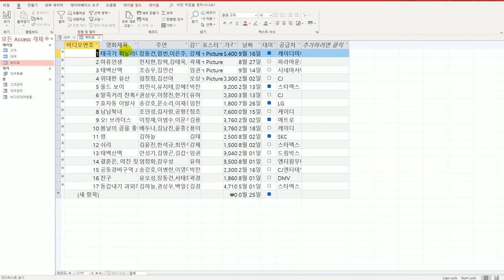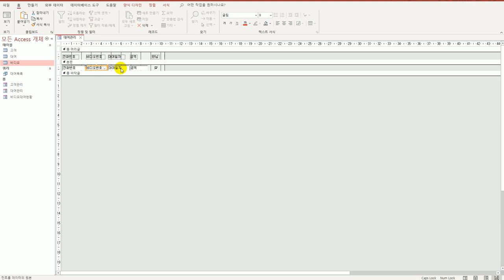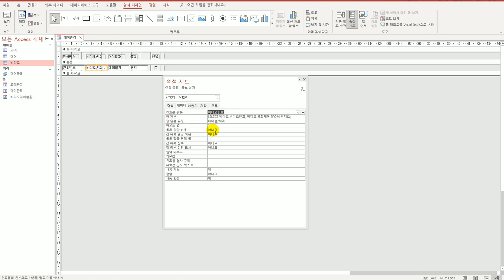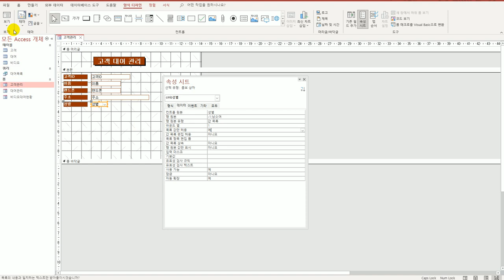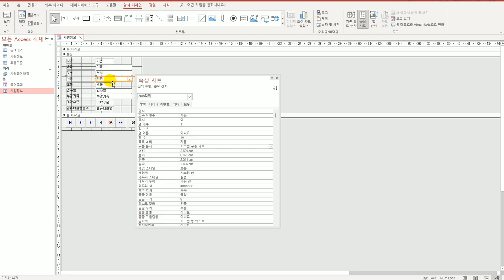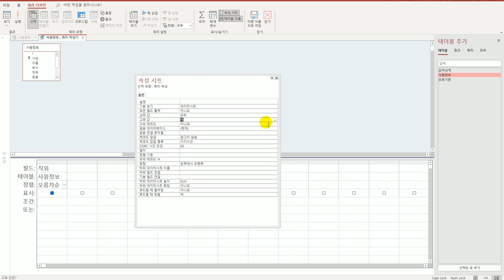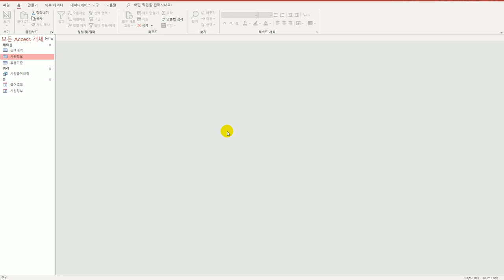[컴활1급실기] 44 콤보 상자 컨트롤 속성